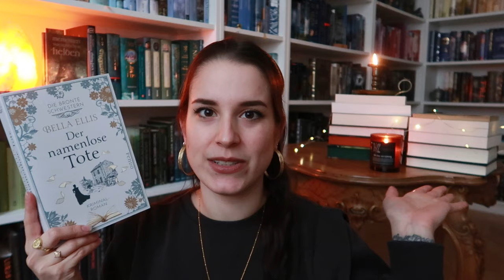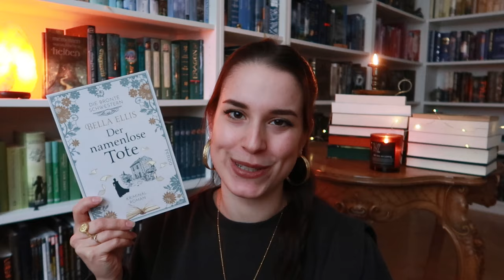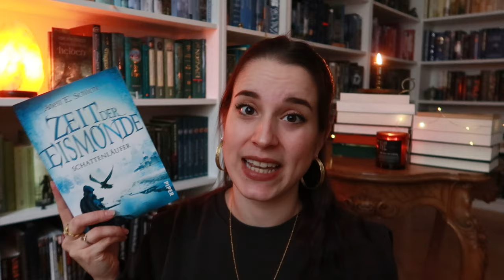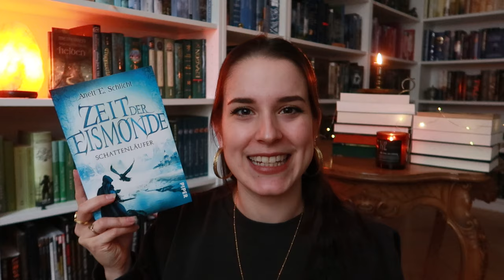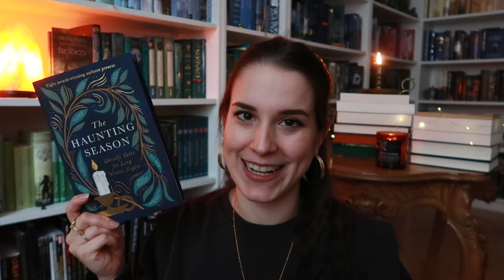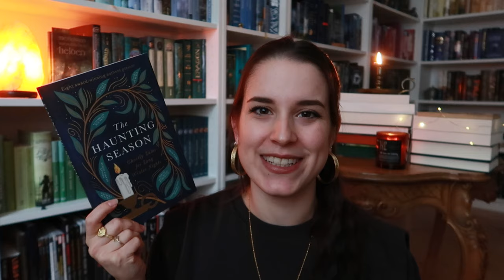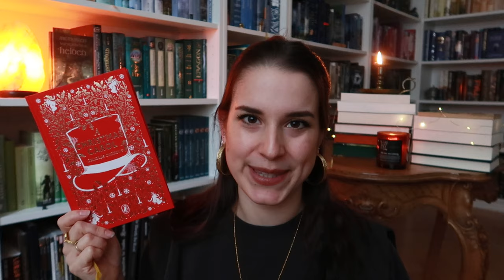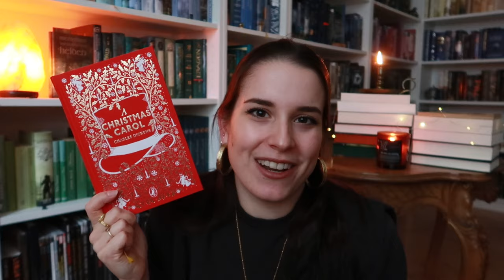Winter Leseliste☃️ | Diese Bücher möchte ich im Winter lesen | Marina liest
Hallo liebe Bücherfreunde!
Heute zeige ich euch einige Bücher, die ich in den kommenden Wintermonaten lesen möchte. Welche Bücher nehmt ihr euch so vor für die kalte Zeit?
//Marina

Werbung aus Überzeugung und Freude am Buch.